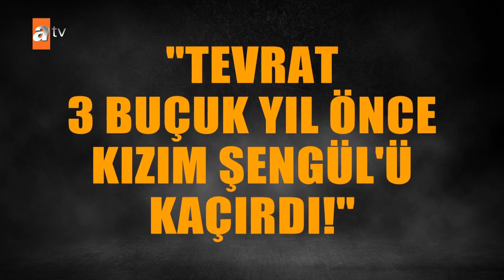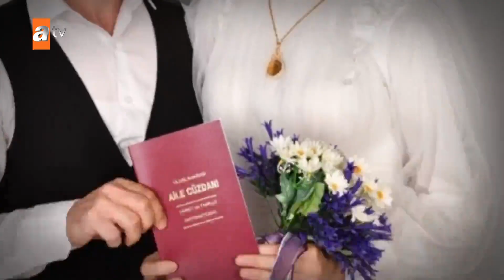Esra Erol'da 25 Ekim Pazartesi | Tek Parça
Esra Erol, Ordu’dan gelen Muammer Cambaz ve kızı Havva Hanım’ın yayında olacağını, Havva Hanım’ın eşinin kız kardeşini kaçırdığını söyledi. Muammer Bey ve kızı Havva Hanım stüdyoya geldi. Kastamonu’dan gelen Dursun Bey, 10 yıldır Şerife isimli eşi ile evli olduğunu, 3 çocuğu olduğunu söyleyip 14 Haziran’da da eşinin ortanca çocuğunun üzerine çıkıp çiğnediğini, kendisinin uyardığını, yani eşinin çocuğa şiddet uyguladığını, eşine kızdığını ama şiddet uygulamadığını, eşinin jandarmayı aradığını, karakolluk olduklarını anlattı. Kilis’ten gelen Mihriban Hanım ve Mehmet Bey 26 yaşındaki kızları Dilber Sürücü için geldiklerini söyledikten sonra ekranda Dilber Hanım’ın fotoğrafı yansıtıldığı için kalkıp ekrana sarıldılar ve kızlarının gelmesi için çağrıda bulundu. Hatice Hanım ciğerinin parçalandığını, eşinin iki dişi ile yemek yiyemediğini, oğlunun hiç mi düşünmediğini sordu. Emrullah Bey, ailesine kendisini anlattığını ama anlamadıklarını, eşine sonuna kadar güvendiğini, kendisine yanlış bir şey yapacağına inanmadığını dile getirdi. Esra Erol, çiftimizin Cuma günü bir noktada uzlaşmayı başardıklarını, boşanma konusunda ortak karar alındığını, ikisinin de anne baba olduğunun geldiğini belirtti. Hüseyin Bey, eşinin Hasan isimli kişi ile geleceğinin olmadığını anlattığını, Esra Erol’a da teşekkür etti. Hüseyin Bey, Hasan Bey’in yanlış bir insan olduğunu öğrendiğini, eşinin de bunu fark ettiğini söyledi. Ayşe Hanım hafta sonu biraz iyi biraz kötü, biraz ufak tefek şeylerden tartışma yaşadıklarını ama uzlaşmalı ve anlaşmalı bir şekilde bittiğini belirtti.